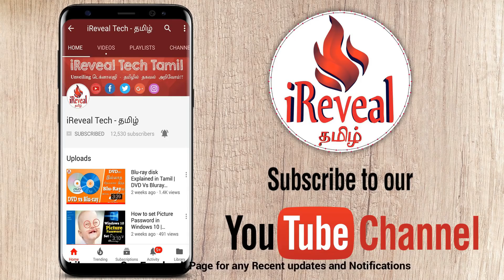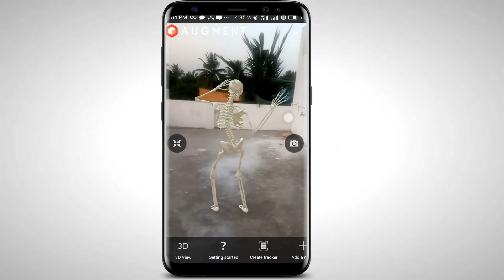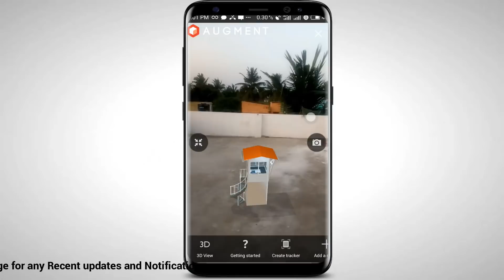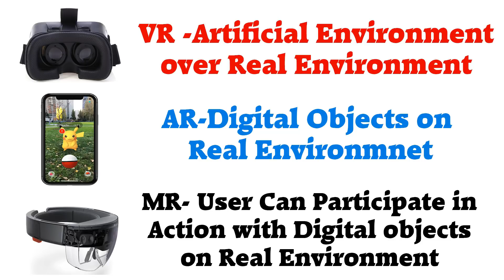Virtual reality Vs Augmented reality Vs Mixed reality | தமிழில்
VR vs AR vs MR explained in Tamil
Virtual reality, Augmented reality and mixed reality are well know for gaming and entertainment and know it is also used in AEC, this shows reality experience Will surely dominant the future.
Google's daydream and cardboard, Samsung's Samsung gear VR, htc's vive, Microsoft's hololens, Apple's Arkit and Google's AR core are the best know VR, AR, MR gadgets and apps used widely
In this video I have explained what is virtual reality, Augmented reality and mixed reality with the difference in Tamil and how VR, AR and MR works

Do More Megapixel really matters in Camera? Megapixel explained in Tamil

Intro credit
Intro credits